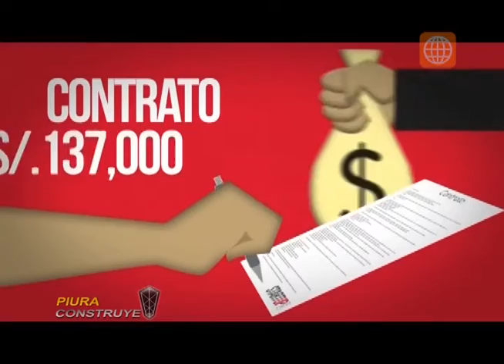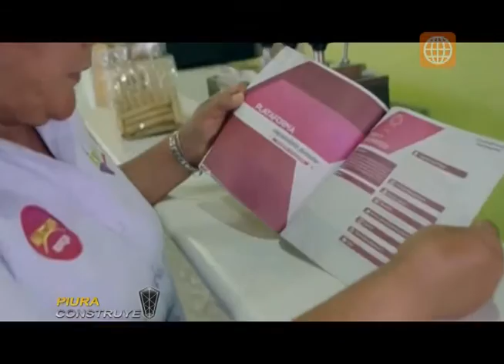Programa de desarrollo de emprendedores